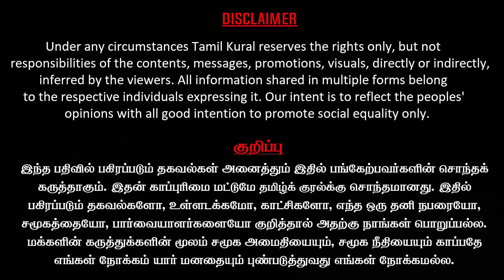புதிய காயங்கள், இடுப்பு எலும்பு உடைந்த பின்னணி| முதல்வர் மாணவியின் தாய்க்கு சொன்னது என்ன?| Dr Santhi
Dr Santhi Ravindranath latest interview on Srimathi case Latest Updates and analysis over Second report and how Jipmer report findings shall be. Dr Santhi takes on bail granted for the accused in srimathi case- Ravikumar, santhi, kiruthiga, haripriya and sivasankar. Srimathi parents and other witnesses are afraid after the accused came out of prison as they are behind so many plots before.